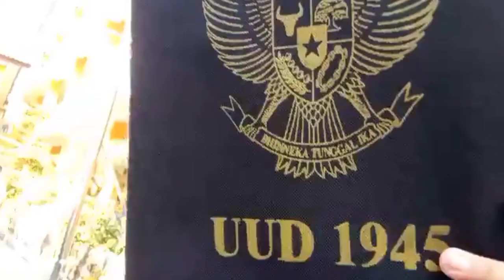UPACARA HUT KE 63 PRAMUKA || Gudep SMPN 17 KOTA TANGERANG 2024